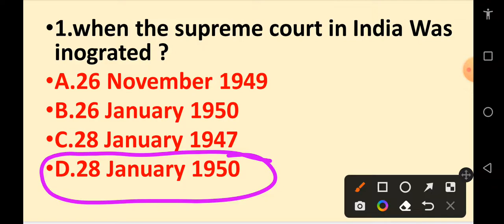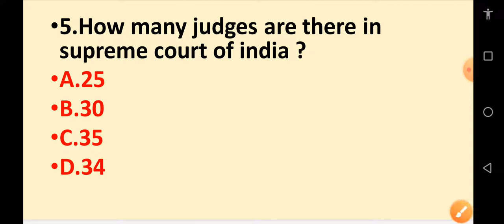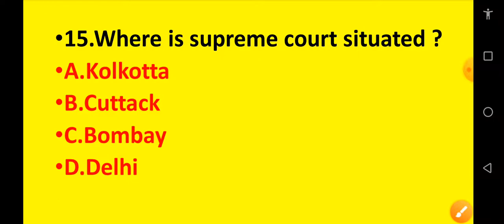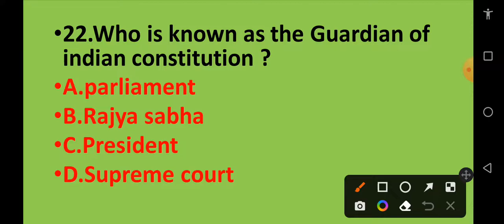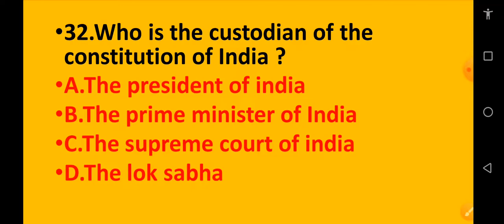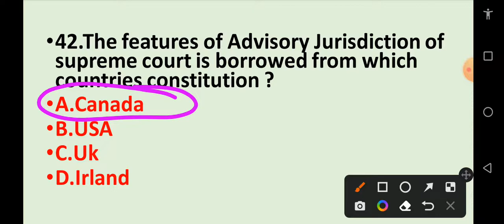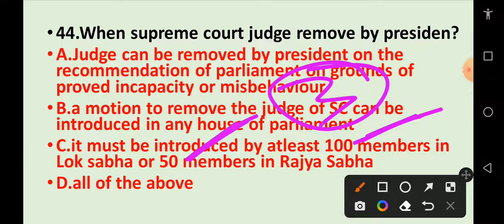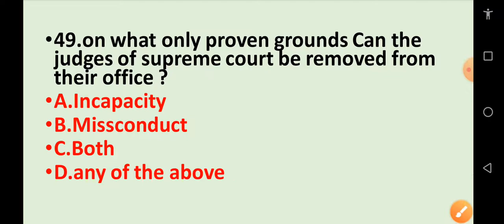INDIAN JUDICIARY SUPREME COURT OF INDIA CT,BED,OTET, OSSTET,RHT,JT EXAM 2024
INDIAN JUDICIARY SUPREME COURT OF INDIA CT,BED,OTET, OSSTET,RHT,JT EXAM 2024| SUPREME COURT BED EXAM 2024